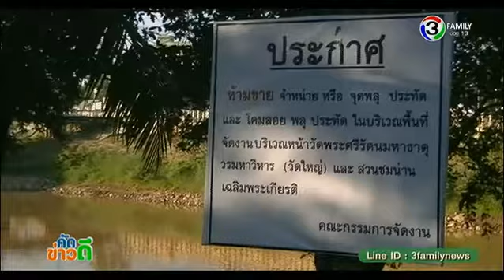คัดข่าวดี - บรรยากาศลอยกระทงต่างจังหวัด เริ่มแล้ว, นักท่องเที่ยวแห่ชมทะเลหมอกที่เขาค้อ [01-11-57]